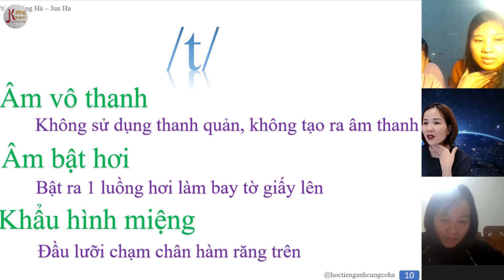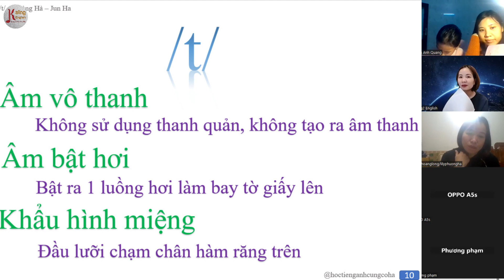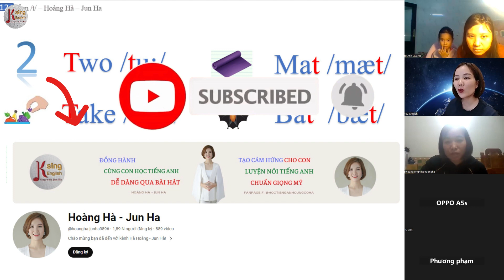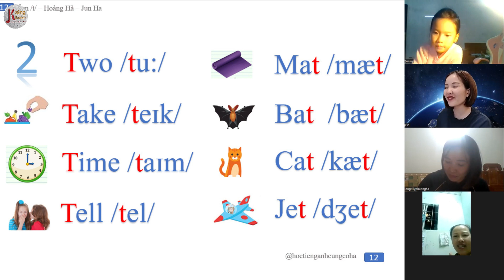Khám phá bí quyết giúp con học giỏi Tiếng Anh trong thời kì hội nhập/ Ksing English/ Junha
Hãy cùng Ms. JunHa và Ksing English khám phá niềm vui trong việc học tiếng Anh, với các bài học giúp bạn tự tin giao tiếp tiếng Anh, đặc biệt hiệu quả cho việc phát âm tiếng Anh."

Khóa học tiếng Anh giao tiếp với con cùng Ms. Hoàng Hà - Jun Ha là lựa chọn hoàn hảo cho bậc phụ huynh muốn hỗ trợ con cái trong hành trình học tiếng Anh cùng cô Jun Ha

Tìm hiểu cách học tiếng Anh hiệu quả và đánh vần tiếng Anh một cách dễ dàng trong khóa học của chúng tôi, giúp trẻ em bắt đầu học tiếng Anh từ đầu và phát triển ngôn ngữ một cách tự nhiên.

Tham gia khóa học tiếng Anh cho trẻ em cùng Ms. JunHa, học tiếng Anh trong thời kì hội nhập và phát triển kỹ năng ngôn ngữ quan trọng cho tương lai của con bạn.

Khóa học của chúng tôi không chỉ là về học tiếng Anh, mà còn là về cách học tiếng Anh một cách vui vẻ và hiệu quả, dựa trên phương pháp giảng dạy sáng tạo và thực tiễn của Ms. Hoàng Hà - Jun Ha.

Hãy cùng chúng tôi bắt đầu hành trình học tiếng Anh của bạn ngay hôm nay!

Hãy theo dõi kênh của chúng tôi để cập nhật thêm nhiều video học tiếng Anh thú vị!

Đăng ký học miễn phí khóa học "28 ngày đồng hành cùng con học tập" của cô Jun Ha tại đây:

Trân trọng !!

ký học thử LỚP ONLINE TIẾNG ANH GIAO TIẾP CƠ BẢN của cô Hà tại đây